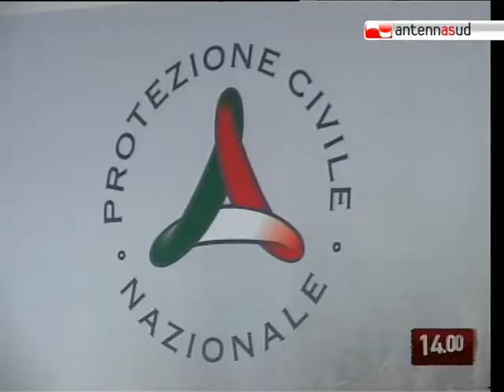TG 04.05.10 L'assessore Amati alla guida della Protezione civile pugliese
Sarà l'assessore regionale Fabiano Amati il capo della sede pugliese della Protezione Civile. D'ora in avanti l'obiettivo è potenziare la prevenzione per saper fronteggiare meglio le eventuali emergenze.